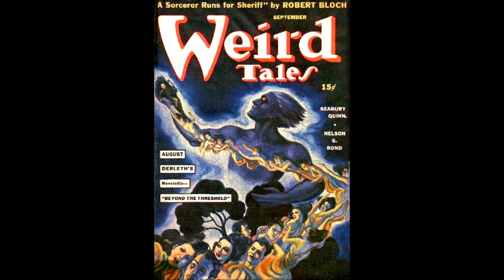The House in Cypress Canyon - Suspense (Thriller Audio Drama)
A young couple rent a cheap house, and in the course of unpacking and exploring, they discover a locked closet to which there is no key. Neither of them think anything of it until later that night, when they hear unearthly shrieks, first coming from a distance, then apparently coming from inside the house.

First aired 5th December, 1946 ~ CBS Radio